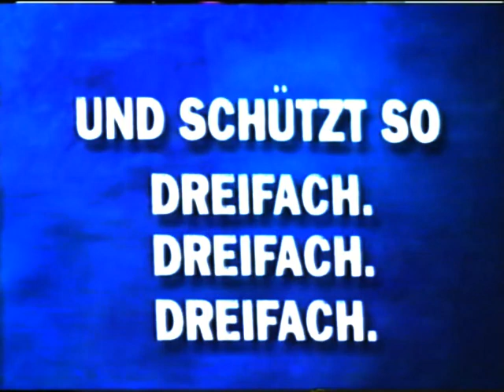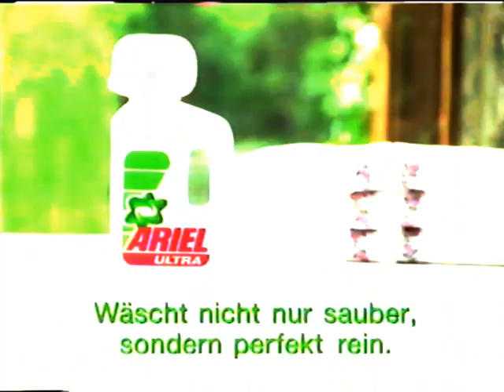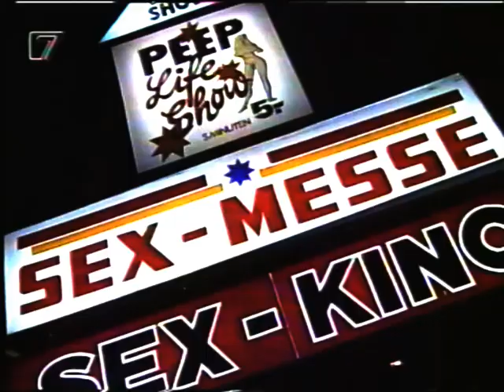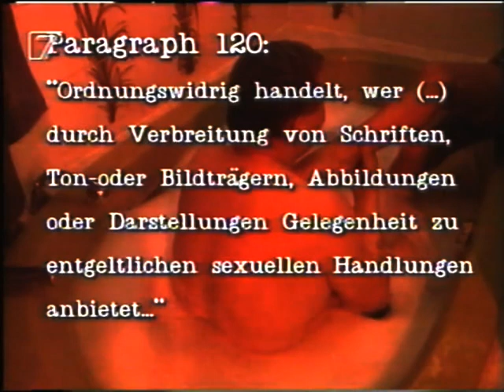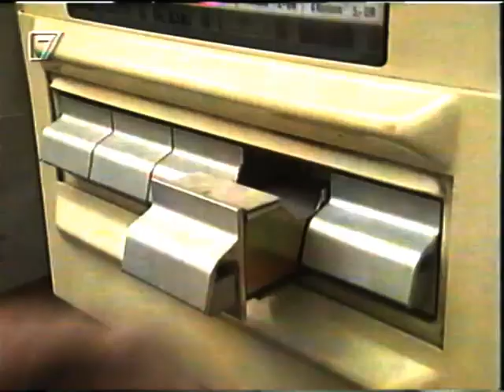Pro7: „Liebe Sünde – Spezial“-Fragment (1994)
Moderation: Matthias Frings

© Pro7 1994